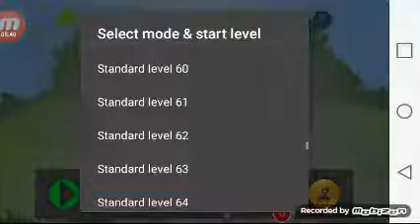Andrio's World Gameplay 3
I swear that this fucking game is so easy to get rid of, but it makes me want to play more because I know I can pass these levels if the game didn't have so many problems with enemies and stuff. This is a load of shit.